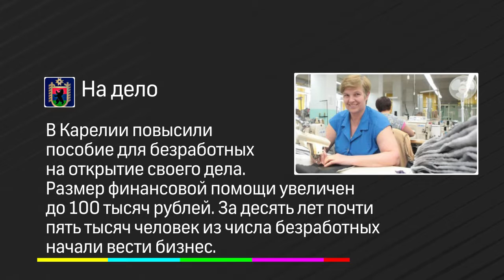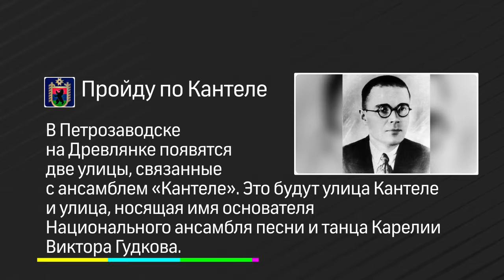Коротко 23.01.2019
Безработным станет проще заняться бизнесом, шеф-повара Петрозаводска презентовали коллегам нашу национальную кухню, в столице Карелии появятся две улицы, связанные с ансамблем «Кантеле». Некоторые новости коротко.